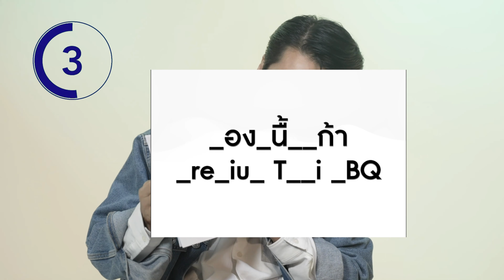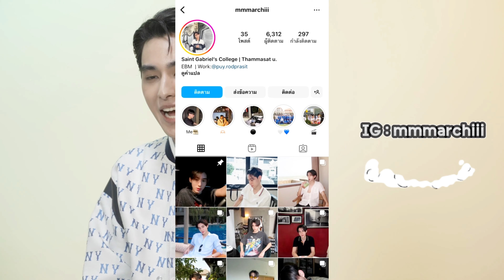The Charisma เสน่ห์ร้ายนายไอดอล EP.17 หนุ่มน้อยน่ารัก มาชิ ภูริศ ว่องวิไลรัตน์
สำหรับคลิปนี้ต้องขออภัยเรื่องเสียงด้วยนะครับ ทีมงานเราพลาดไฟล์เสียงหลักพังไป แต่น้องยังน่ารักเหมือนเดิม
The Charisma เสน่ห์ร้ายนายไอดอล EP.17 หนุ่มน้อยน่ารัก มาชิ ภูริศ ว่องวิไลรัตน์ ว่าที่วิศวะหนุ่มหน้าใส กับความหล่อสดใสจนต้องเหลียวหลัง
พร้อมวาร์ปในคลิป
สนใจอยากให้มีรายการสนับสนุนสินค้าผู้สนับสนุนเราได้ ที่